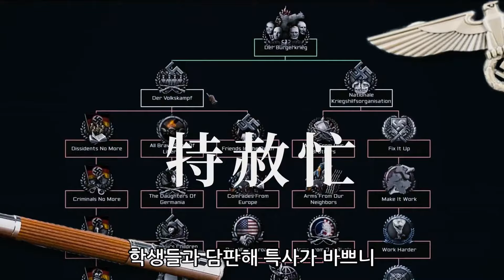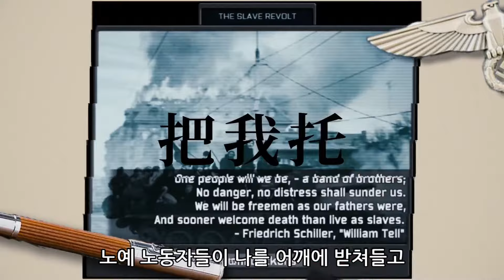[HOI4/TNO] 슈페어의 부화뇌동